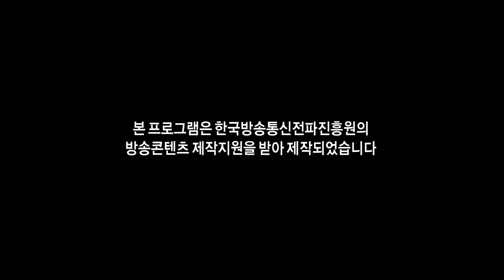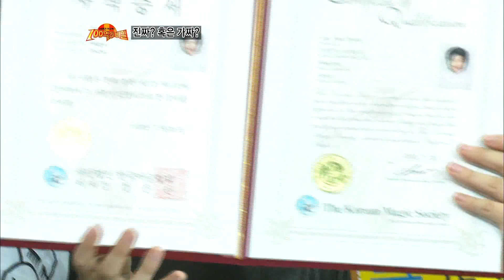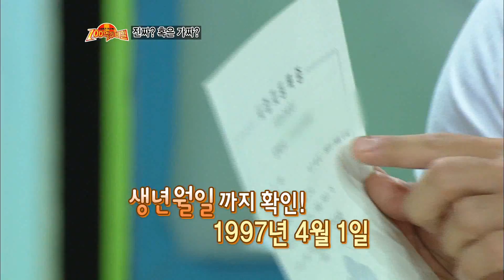[가치발견 프로젝트! 100억의 비밀] eps 2 "최연소 억대 연봉을 찾아라!"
'당신의 몸값은 얼마입니까?' 오직 몸값으로 모든 것이 평가되는 세상!
자본주의, 무한경쟁 시대에 많은 사람들의 최대 관심사는 단연, 연봉! 즉 몸값!
바야흐로 개인의 가치와 능력을 돈으로 평가받는 시대,
대한민국을 살아가는 평범하지만 결코 평범하지 않은 사람들!
당신의 가치는 얼마인가? 파란만장! 기상천외!
성공스토리의 주인공들 그 100억의 비밀 大공개!